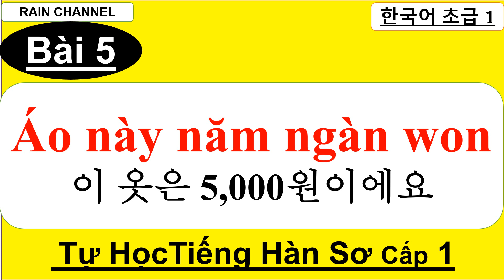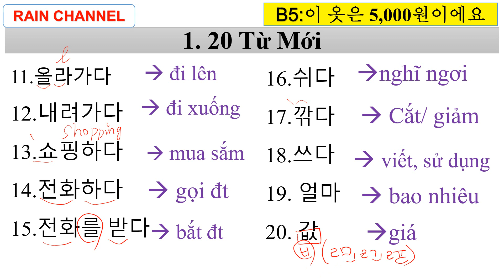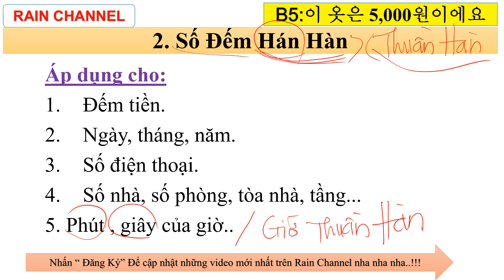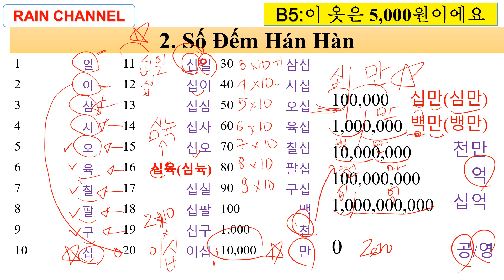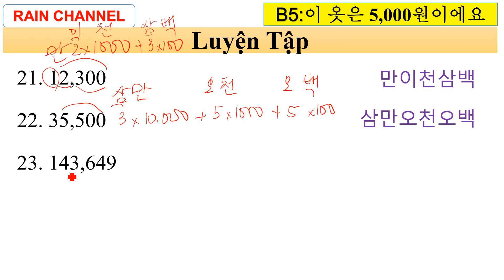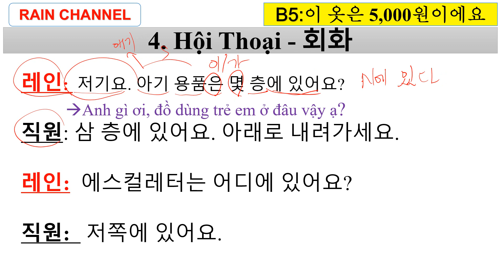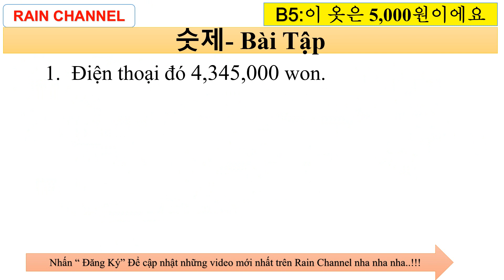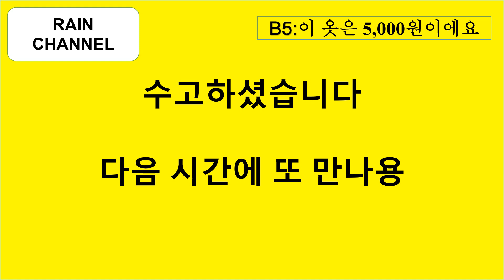Bài 5: Số Đếm Hán Hàn Siêu Dễ + V(으)세요 Tiếng Hàn sơ cấp 1 giao tiếp thông dụng online cùng Rain Le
Bài 5: Số Đếm Hán Hàn + V(으)세요 Tiếng Hàn sơ cấp 1 giao tiếp thông dụng online cùng Rain Channel